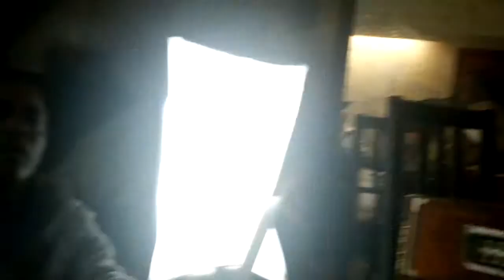Fakir Sahabuddin and Pervez Sazzad performing live at SAMS